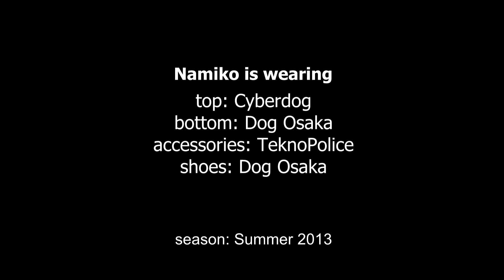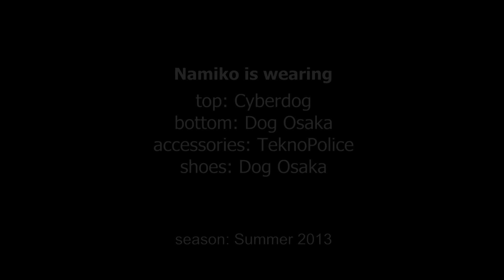Namiko - TeknoPolice, Cyberdog & Pink Mohawk - Harajuku Fashion / 原宿ファッション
Namiko is a 22-year-old Japanese girl with an exceptional personal style who we met on the street in Harajuku. Her look - with the knee pads and arm guards - reminded us of a futuristic Rollerderby warrior (or Mad Max)! She told us that she works in the fashion industry.

In addition to her pink mohawk and colorful eye makeup, Namiko is wearing a Cyberdog "cybaura" bustier over a rainbow net top, a graphic skirt from Dog Osaka, animal print stockings, and platform FILA sneakers (also from Dog Osaka). Accessories - some of which came from TeknoPolice - include lots of ear piercings, a huge dangling feather earring, a spike choker, a large chain necklace, neon leg warmers, knee pads, arm guards, giant silver rings, and a silver TeknoPolice backpack with flaps.

Namiko told us that her favorite fashion brand is TeknoPolice. You can find her on Twitter for more info and pictures!

This video street snap was shot in Harajuku in August 2013.

This is part of our series of daily video street snaps from Tokyo.

Song: Zuper - Artist: Augusto, Greynote Music - Licensed to TokyoFashion.com